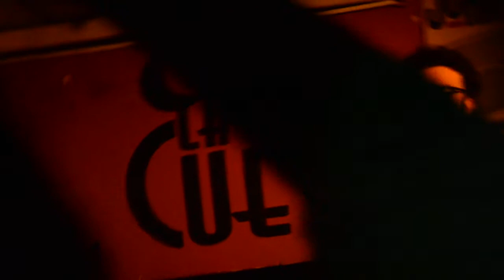"María de la O" por los MONUMENTALES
Los Monumentales tocando este temazo en el festival de FUEGO A TOPE en La Cueva (Almería) junto a Los Llorksairs y Falsarian Blackadders